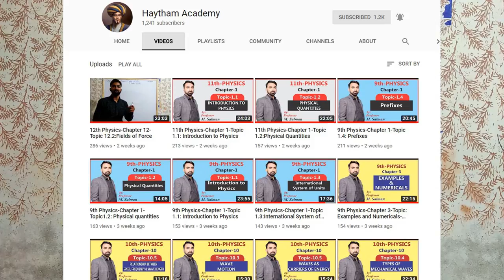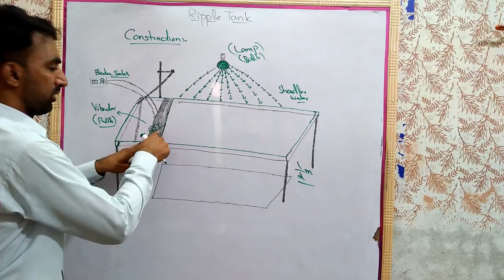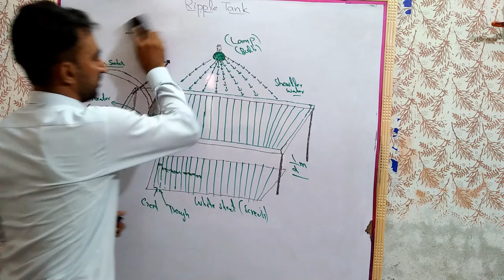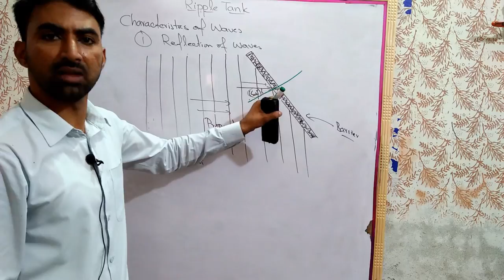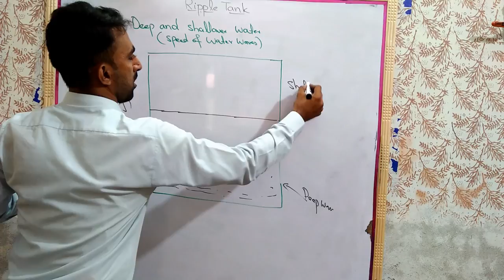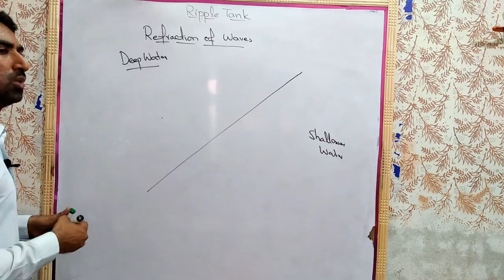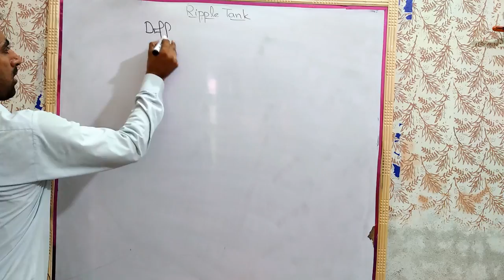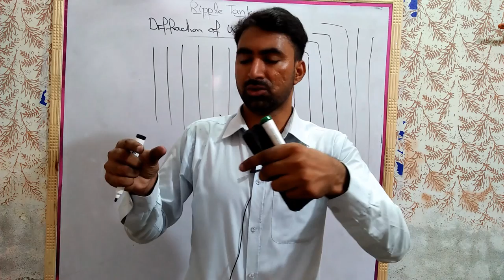10th Class | Physics | Chapter 10 | Ripple Tank | Lec.10 | Haytham Academy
This lecture covers the most important topic of ripple tank of 10th class Physics chapter 10.
Ripple tank in Physics class 10 Chapter 1 is a very important and conceptual topic.